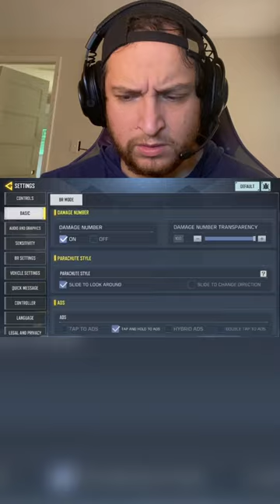Best Codm Tip To make you better